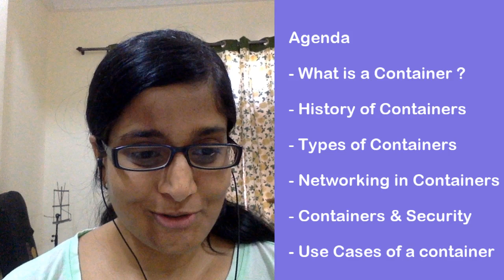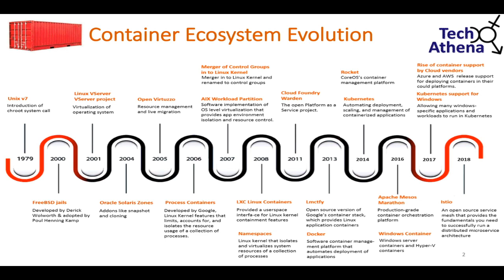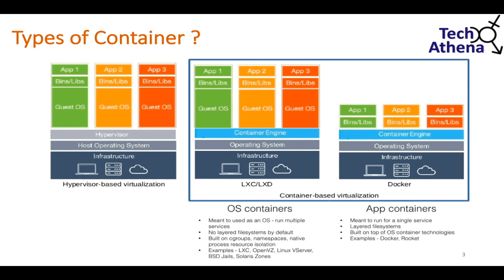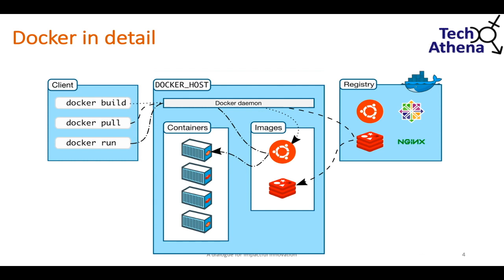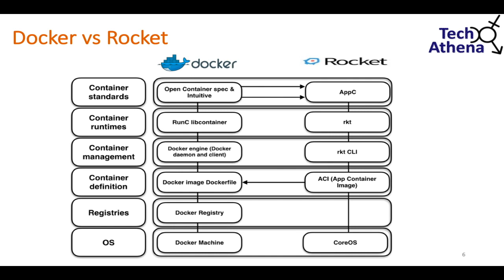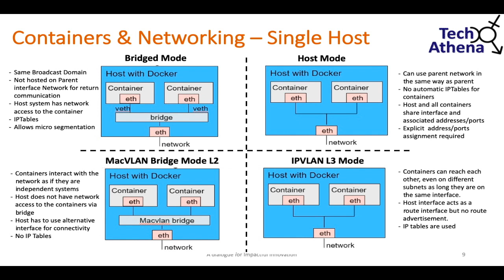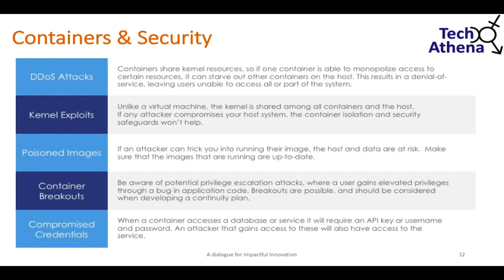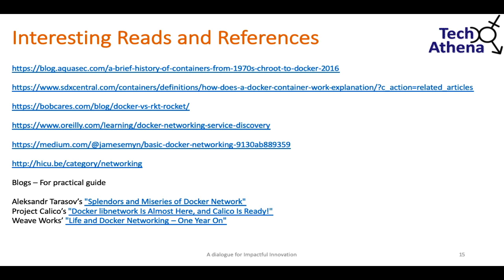Application Container Revolution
Containers have been there since long but why do we talk a lot about them now than they were before.

- Are you aware of the history of containers ?
- Why are they so important today ?
- Are containers only used for micro-services or they are used for something more?
- We are sure you might have heard a lot about VM vs Containers but what about networking ?
- How to containers communicated with each other or at distance ?
- Where is container revolution taking us to ?
- How should I prepare my infrastructure to work with containers ?

Come join our session to know containers in depth and understand where all you can apply them or how to use them.